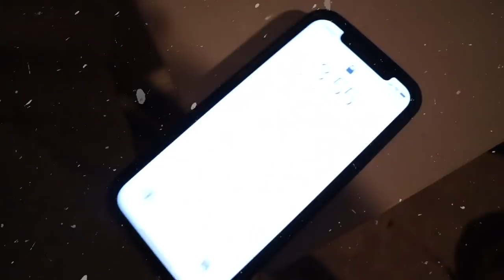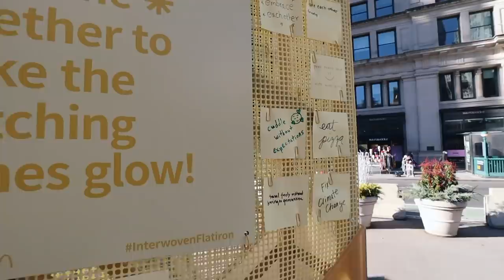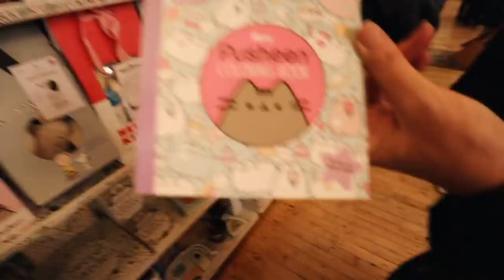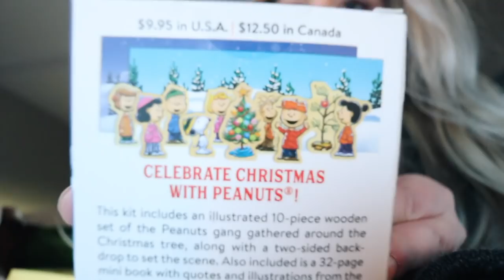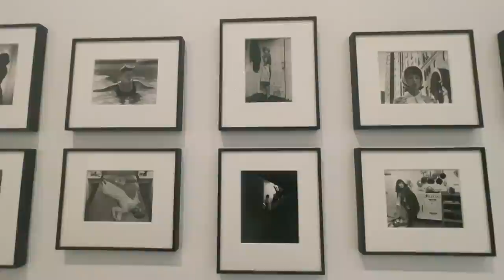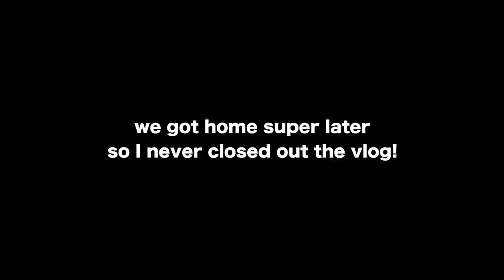VLOG: Christmas in New York City! / holiday markets, rockefeller tree, broadway, and moma!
Hi everyone!! It's been a few weeks since I've posted on here, but I've been needing a break from vlogs, so thank you for understanding! I'm back today to bring you the long-awaited NYC Christmas vlog! I'm so grateful that my mom and I get to share this tradition together, and maybe it can give you some New York holiday inspo for the future. Hope you enjoy and Merry Christmas Eve! Love y'all :)

FAQ:
How old are you? 21
What grade are you in? Senior in college
Where do you go to college? UNC Wilmington
How tall are you? 5'5
I'm Sophia, a 21-year-old vlogger and college student in NC. Here you'll find videos and vlogs all about college life, motivation, faith, real talk, & other moments from my life.